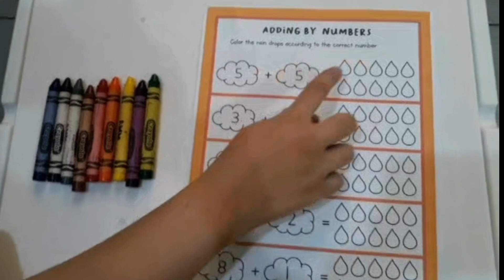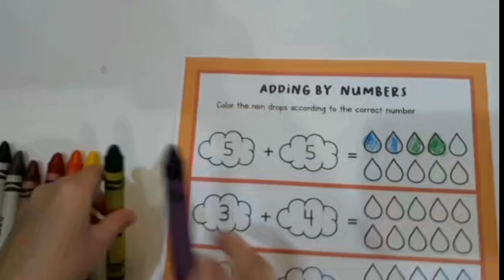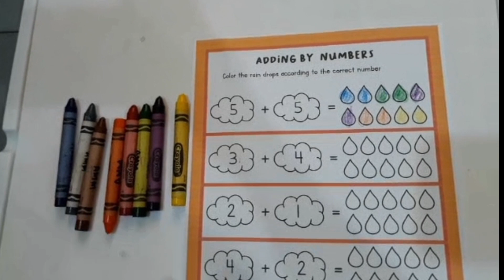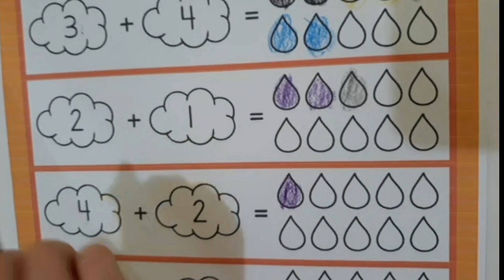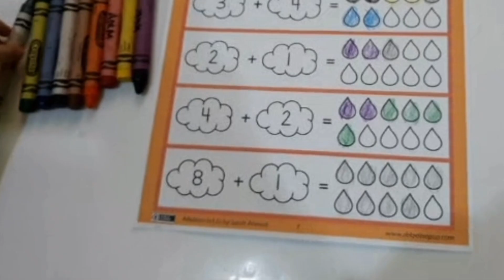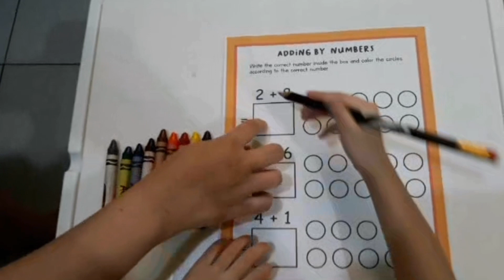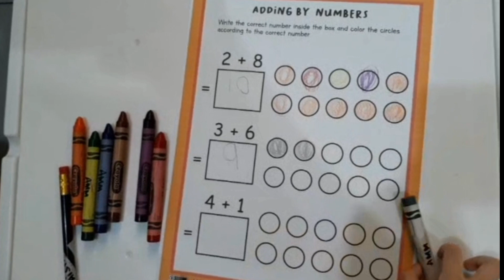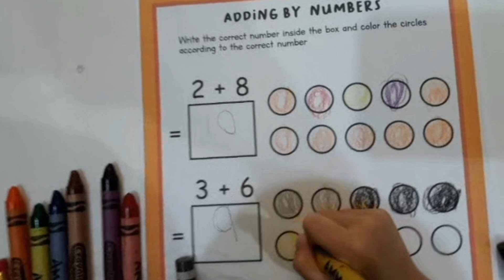Kindergarten Addition | Adding by Numbers | Easy Addition for Kids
Join Aishleen as she perform the addition of two numbers that is usually being taught in Kindergarten and/or Grade school. In this video, Aishleen uses colors to shade the circles and rain drops according to the sum of the given numbers.

kindergarten addition
adding by counting numbers
basic math addition for kids
easy math addition for kids
addition for nursery
addition for preschooler
addition for grade 1
addition for class 1
math for kids addition
addition by counting pictures
addition and subtraction
addition kindergarten
addition exercises for grade 1
addition exercised for kindergarten
addition for kids grade 1
addition grade 1
addition game for kindergarten
addition activity at home
addition kindergarten activities
addition lesson for grade 1
addition learning games
addition math kindergarten
addition numbers for kindergarten
addition quiz for grade 1
addition 2 digits numbers
addition using pictures
addition video for grade 1
addition video for kindergarten
addition by counting
learn how to add
learn how to add numbers